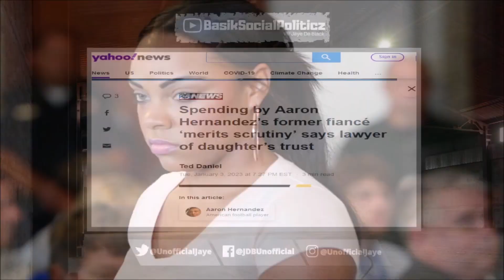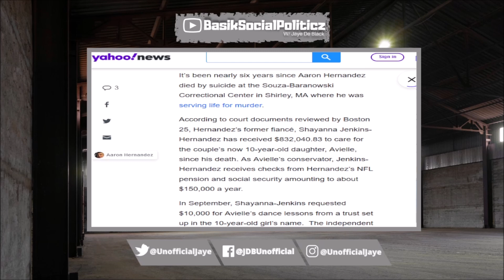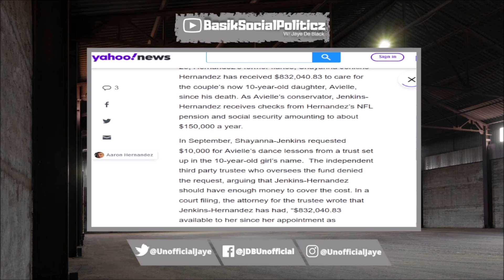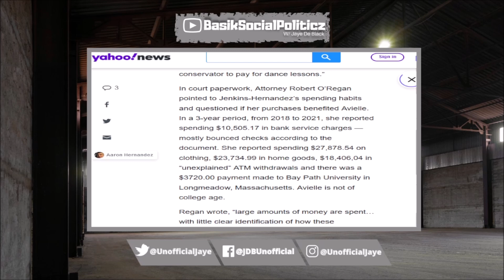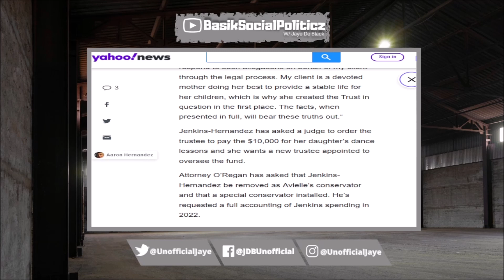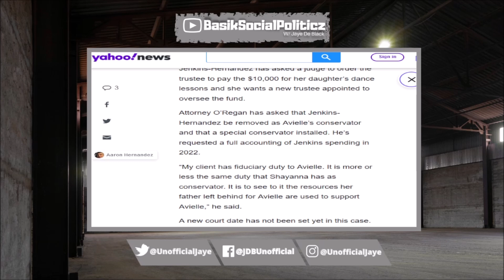SHE DOWN VERY BAD! Ex Wife Of Aaron Hernandez EXP0SED Spending Daughter's "Trust Fund" On HERSELF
Shayanna Jenkins, The Ex Wife Of Aaron Hernandez Reportedly Was Outed For Spending Her Daughter's "Trust Fund" Money On Herself